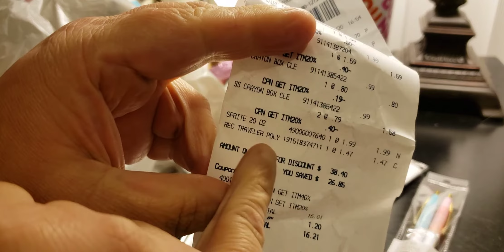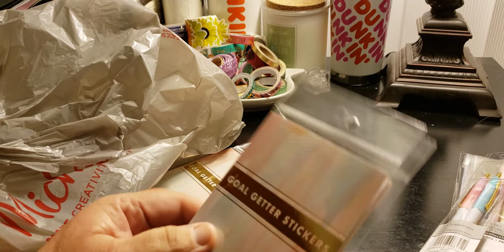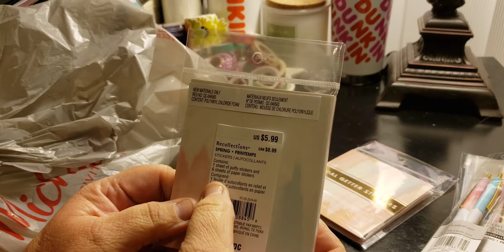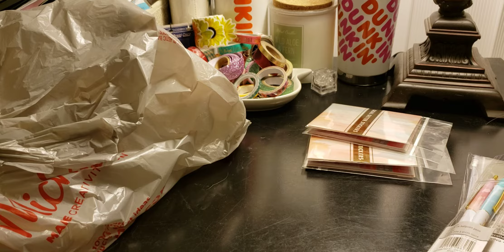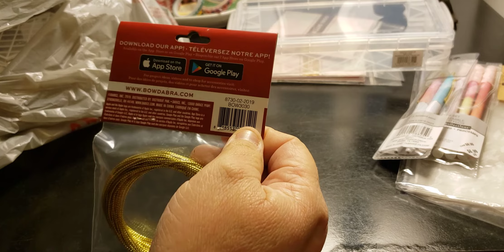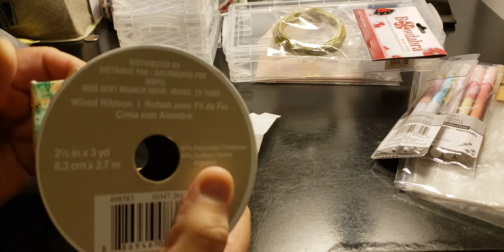Michael's Clearance Haul